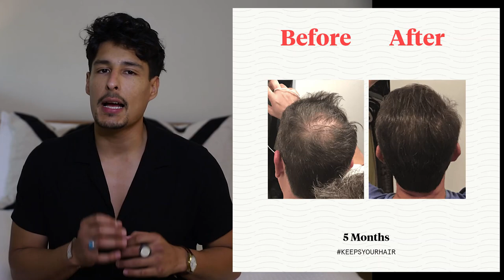HOW TO STOP & PREVENT HAIR LOSS | Keeps Review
There is never a right time for hair loss and for most men, its the only thing they have. Like me, my hair is everything and I try to do everything to protect it and maintain it for as long as possible. Recently, I was faced with a bit of hair tinning which came as a surprise and was worried that it will keep getting worse. I did some research and I looked up different types of remedies from big named companies to home remedies DIY and ran into Keeps. This brand is really affordable and they seemed to have great reviews as well. So I reached out to them, started using their products and loved it and we partnered up to help bring awareness to you all. Nowadays, you don't have to face hair loss and just wait until your hair thins out so much that your start losing yourself, you can take action! I'm using Keeps 2 times a day and with a few prayers, I'm planning on keeping my hairline where it's at! Give Keeps a try! Hair loss treatments should be done before you see the full effects of hair loss. Start today!

USE "Carlos" upon checkout!